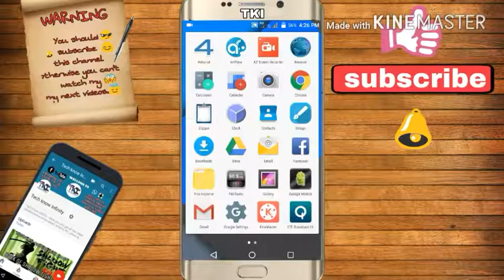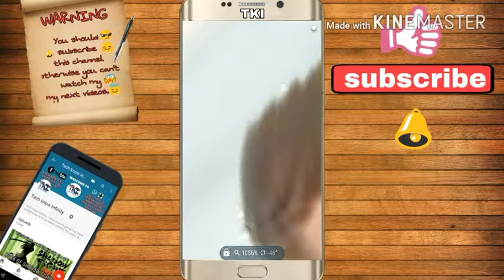Best app to make your HAIR STYLISH in just seconds.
Highly compressed DRAGON BALL Z SHIN BADOKAI 2 ANOTHER ROAD...ISO SIZE 890 MB COMORESSED SIZE 550 MB

MY CHANNEL INFO :
4 TYPES OF VIDEOS

1. GAME HACK
:::all kind of in app purchase for free for rooted and non rooted users
:::::paid app for free is well

2. HIGHLY COMPRESSED GAMES
::::all PSP and android games highly compressed
:::: full game gaurantee

3. LATEST APP REVIEW
::::all latest app which are benifical and very handy for you all

4. EDITING TUITORIAL
:::: all Photoshop work on android
:::: cartoon style editing
:::: how to make logo of any popular YouTube
::::evil, super human, angle edit  and much more

Full hack of all the things given below.
No ROOT REQUIRED
NO APP (LUCKY PATCHER) REQUIRED

PSP section:-